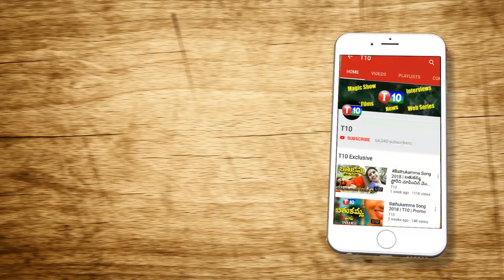కెసిఆర్ మోడీల మాటల యుద్ధం వెనుక అసలు నిజం ఇదేనా..? | CM KCR & PM Modi Master Plan | ట్10